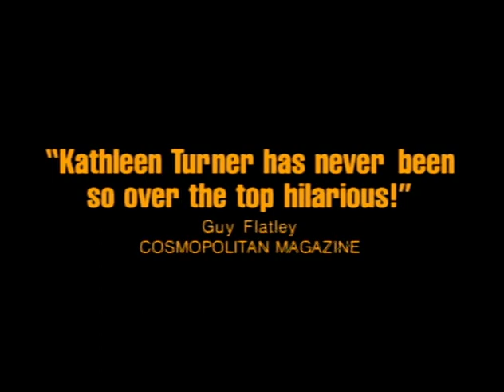Serial Mom (1994) - Trailer - John Waters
Trailer for John Waters's "Serial Mom" (1994), starring Kathleen Turner, Sam Waterston, Ricki Lake, and Matthew Lillard.